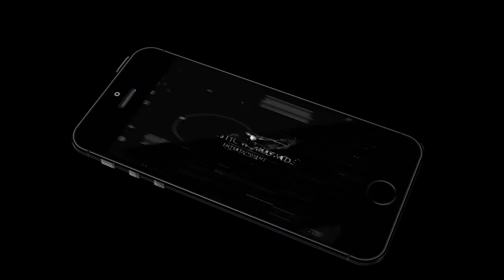Joey Bada$$ x Dj Premier x J.Dilla "Brooklyn" (Prod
🔊  Music produced by @ChristopherShark
💰Purchase This Beat for 19,99$ (WAV/MP3)

This beat is only available  for non-profit use only , for comercial use contact me for the exclusive rights. ths beat can be use giving the credits to the own producer and subscribing to the channel

● Who is Joey Badass 🔮?

Jo-Vaughn Virginie Scott better known by his stage name Joey Badass (stylized as Joey Bada$$), is an American hip hop recording artist and actor. Raised in Bed-Stuy, a neighbourhood of Brooklyn in New York City, he is a co-founder of the hip-hop collective Pro Era He started rapping under the name "JayOhVee", but eventually changed it to Joey Badass. He says that the name change is due to the media's focus on rappers with more cynical names. Badass said it was "what sounded cool at the time, what fit [his] mood".[8] Badass claims to have first started writing poetry and songs at the age of 11.He formed the collective known as Progressive Era, or Pro Era for short, in high school with classmates Capital Steez, CJ Fly and Powers Pleasant